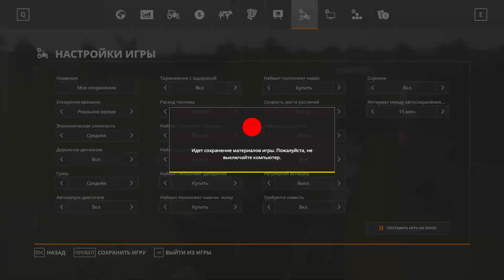ПАК Русской Техники FS19.